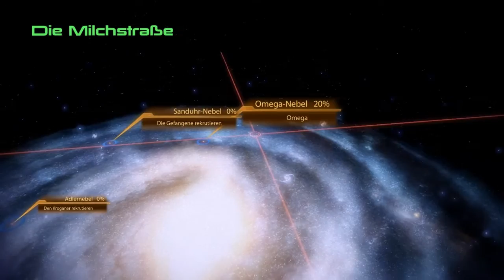Let´s Play Mass Effect 2 #010 Jede Menge Upgrades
Wir kriegen jede Menge Upgrades und steigern so die Leistung der SSV Normandy :) und unserer Ausrüstung von Waffen natürlich auch^^